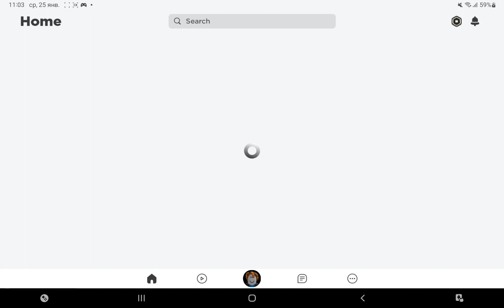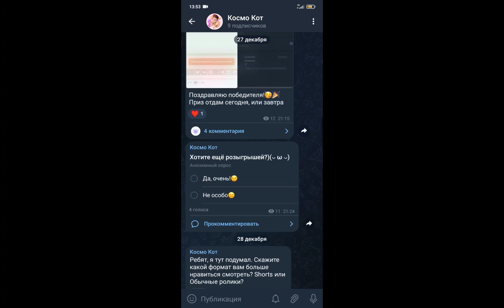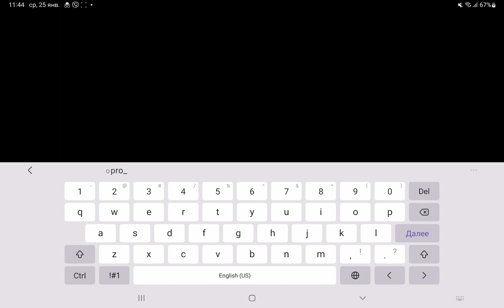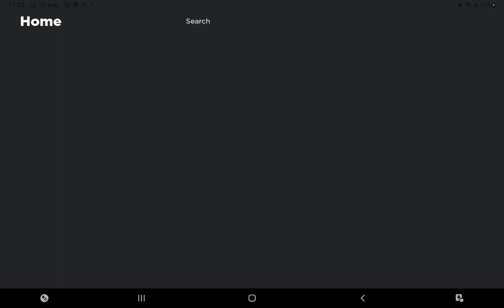С 0 До фр пета в адопт ми. || Cosmo Cat